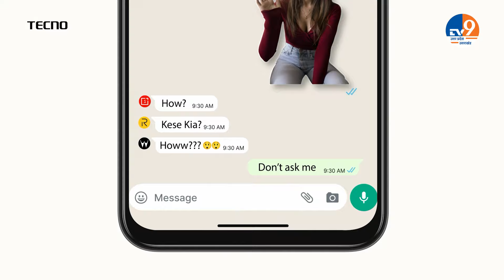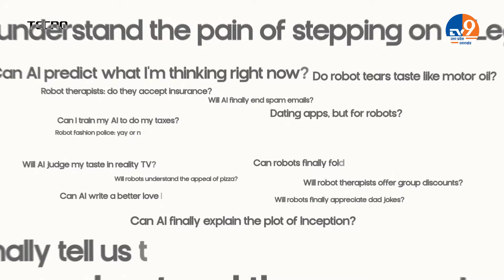Moradabad: तिरुपति बालाजी प्रसाद मामले में हिन्दू धर्मगुरु की मांग ने किसकी बढ़ाई टेंशन?